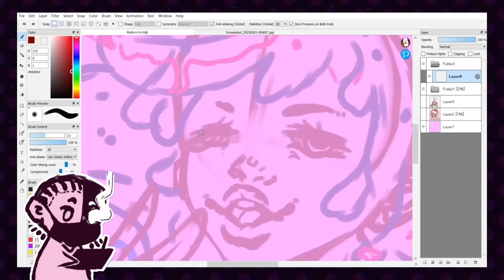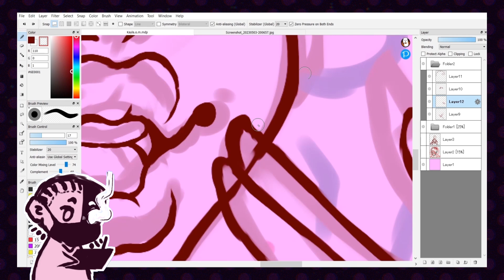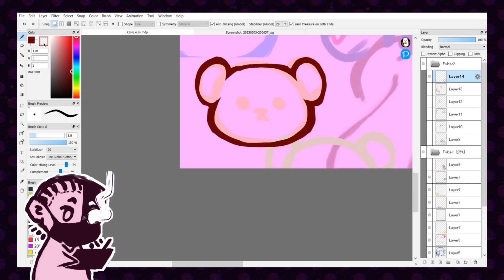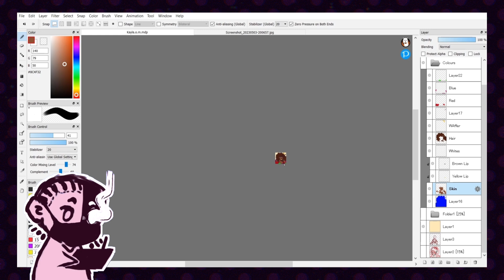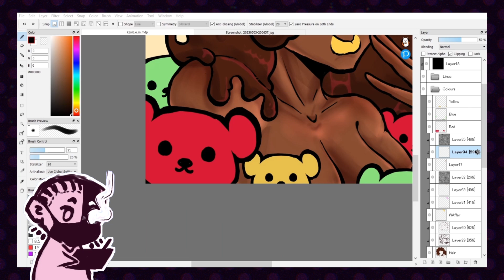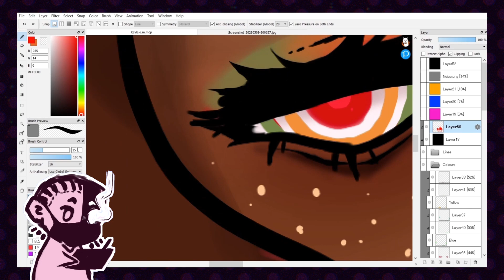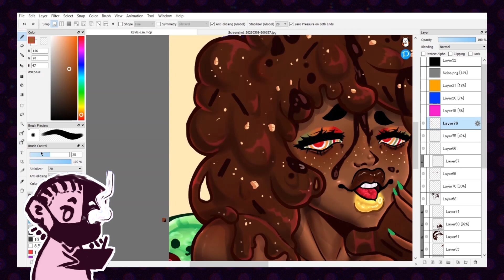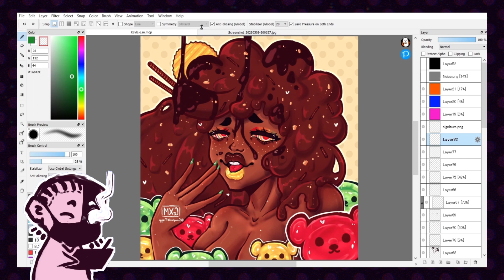🍬 🍫Sweet Treat 🍬 🍫|| DTIYS || Speedpaint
Drew this for Kayla.o.m's DTIYS on Instagram

┅✦Time✦┅
4hours 06minutes

┅✦Timestamps✦┅
00:00 | Intro
00:04 | Lineart
05:58 | Colouring
07:30 | Shading
10:42 | Details
15:04 | Finished drawing
15:15 | Outro

┅✦Programs✦┅
-OBS (recording)
-Firealpeca (drawing)
-Capcut (editing)